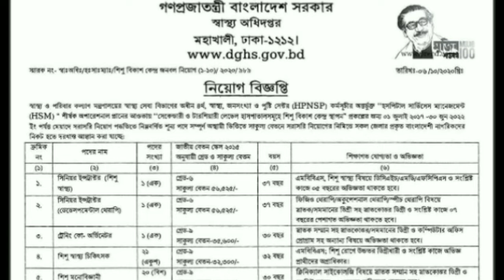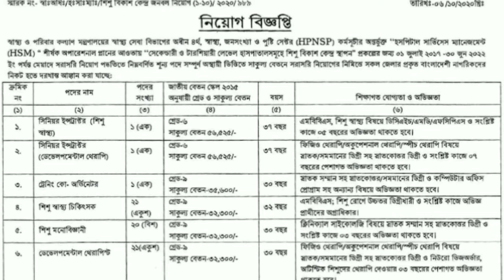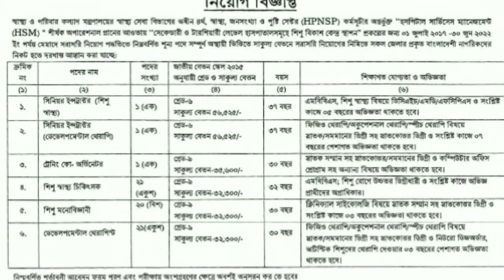পরিবার পরিকল্পনা স্বাস্থ্য অধিদপ্তরের নতুন চাকরির সার্কুলার বিজ্ঞপ্তি প্রকাশ 2020 বাংলাদেশ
পরিবার পরিকল্পনা স্বাস্থ্য অধিদপ্তরের নতুন চাকরির সার্কুলার বিজ্ঞপ্তি প্রকাশ 2020 সারা বাংলাদেশ থেকে আবেদন করা যাবে কতজন লোক নেয়া হবে শিক্ষাগত যোগ্যতা কত বয়স কতো আবেদনের শেষ তারিখ কত এবং শেষ তারিখ কত এই সার্কুলার এটুজেট জানার জন্য পুরো ভিডিওটি দেখুন সকলকে ধন্যবাদ

 এই সার্কুলার টা কিভাবে ডাউনলোড দিবেন আমি বিস্তারিত বলে দিচ্ছি নিচের সুন্দরভাবে সার্কুলারলি একটা অপশন থাকবে ওখানে ক্লিক করে সার্কুলারটি ভালোভাবে ডাউনলোড দিতে পারবেন সকলকে ধন্যবাদ